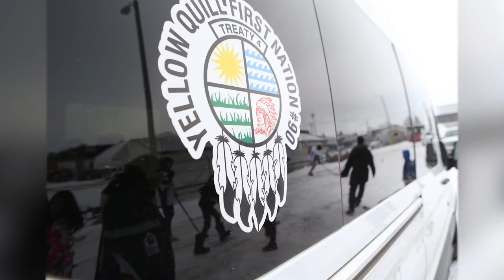Photos: Sports equipment donation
The Saskatoon Equipment Drive Committee, under KidSport Saskatoon, presented an estimated $400,000 worth of sports equipment to members of the Big Island Lake Cree Nation and Yellow Quill First Nation at the Canadian Tire Warehouse in Saskatoon, November 16, 2017.